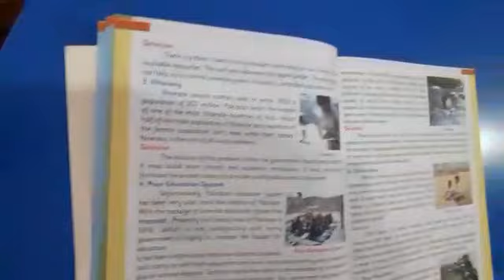Class 4 sst part b chapter 3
in this video students will be learn difficult words reading & much more about the lesson.